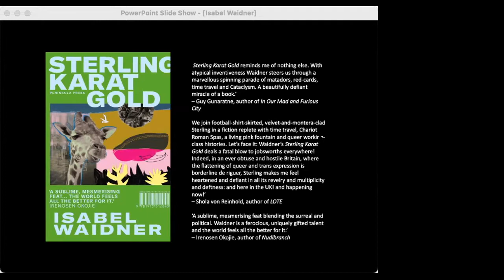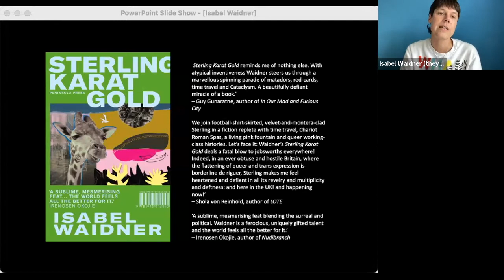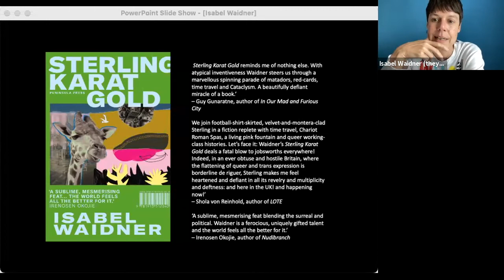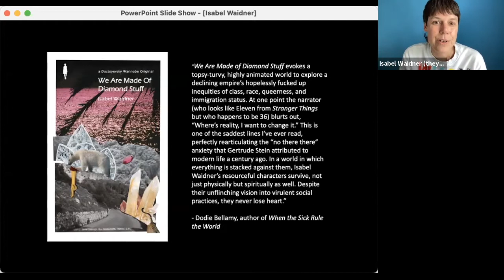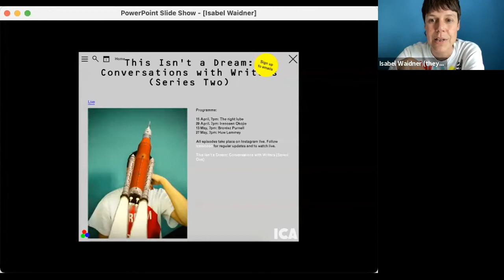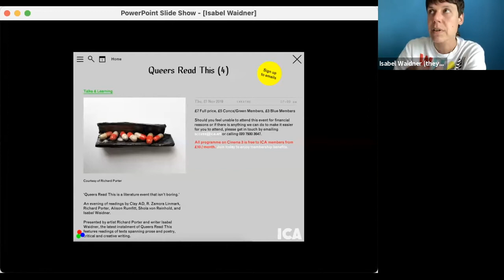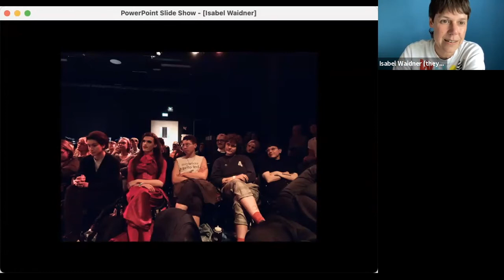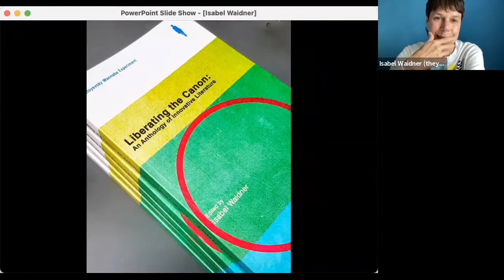Sterling Karat Gold | Isabel Waidner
This keynote presentation was delivered as part of the Practice Research Assembly: 'How am I doing? Challenging normative research methods' held online on 7 July 2021. The presentation was introduced and chaired by Dr Colin Herd, poet and lecturer in Creative Writing at the University of Glasgow.

Practice Research Assembly, led by Professor Maria Fusco, is a programme of presentations and workshops supported by the Scottish Graduate School of Arts & Humanities, which engages with the distinctive qualities and demands of practice research at PhD-level. The subject areas covered are expansive in nature as is our understanding of the types of practice research activities that take place across them, including: architecture; art; creative writing/poetry; craft/design and performance/music.

Isabel Waidner is a writer and critical theorist. They are the author of three novels, Sterling Karat Gold (2021), We Are Made of Diamond Stuff (2019) and Gaudy Bauble (2017). They were shortlisted for the Goldsmiths Prize and the Republic of Consciousness Prize (2x), and won the International Literaturpreis.